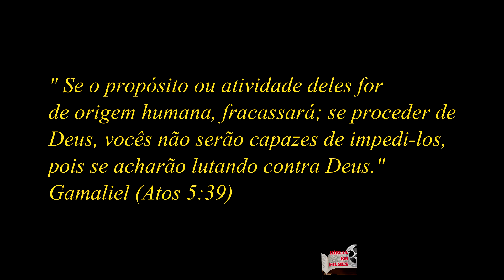Gamaliel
Gamaliel foi um mestre de ensino da Torá nos tempos de Jesus.
Muito respeitado pelos seus.
Ele foi um dos professores de Paulo de Tarso e estava certo a respeito de Jesus.
O nome do Senhor Jesus ecoa entre todas as nações.
Ele é santo e exaltado no mundo.
Louvado seja seu nome, eternamente.